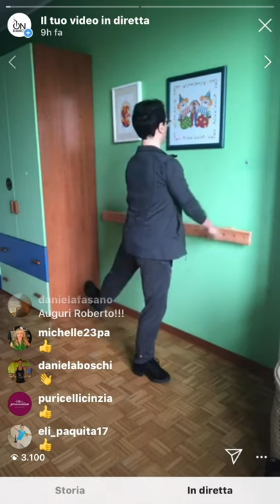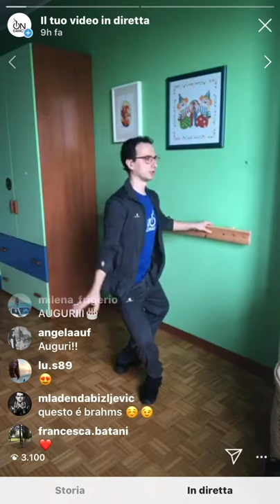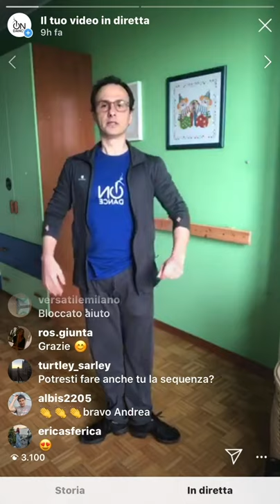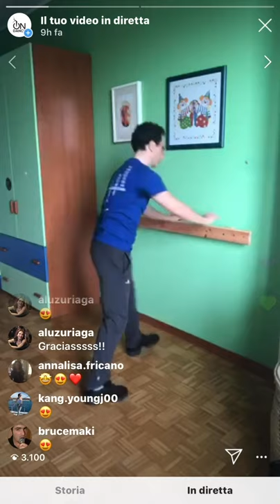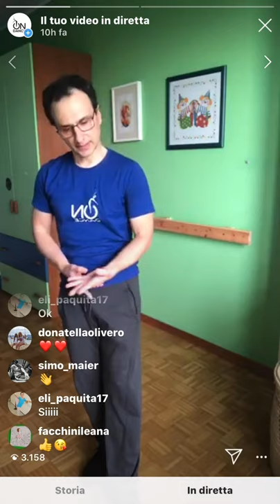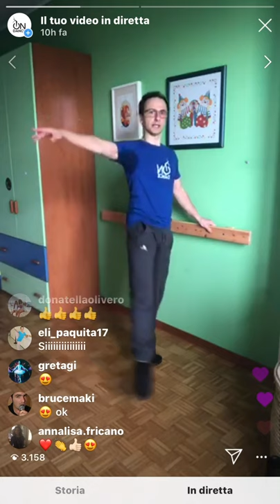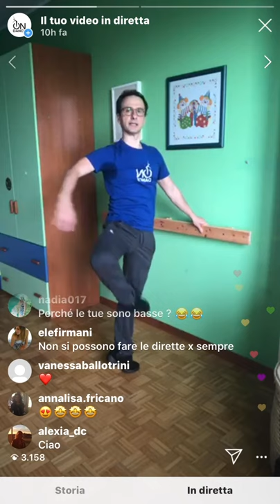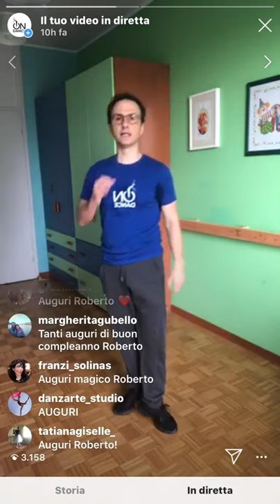Danza classica intermedio con Andrea Piermattei - 1